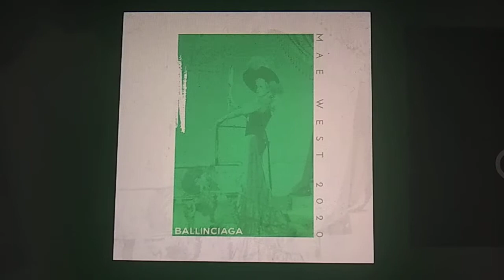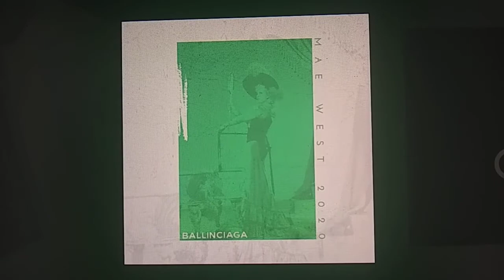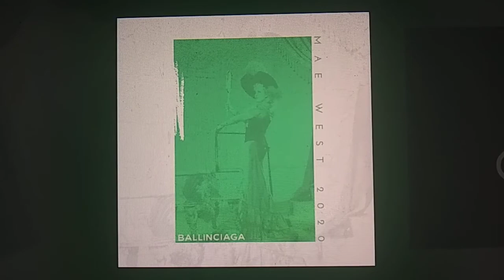Russedress 2020 - Mae West Røykenrussen 2020 BALLINCIAGA on Spotify HD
Mae West 2020 - Ballinciaga